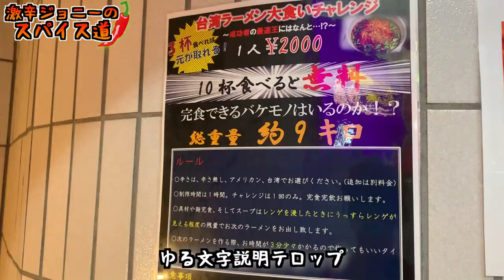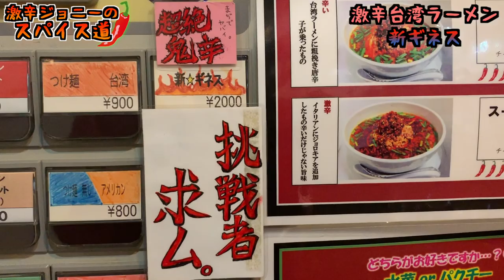超激辛台湾ラーメン『新ギネス』完食チャレンジ【制限時間30分】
【今回のお店】
元祖名古屋 台湾ラーメン味世 石神井公園店
東京都練馬区石神井7-1-3 Tビル B1F

お申し込みはここちらから♪
【福岡オフ会】
▪︎日程
10月13日（日）

▪︎時間
13時00分~15時00分（2H）
※受付開始は12時50分からスタートします。

▪︎場所
博多くろがね　本店
福岡県福岡市博多区博多駅中央街１-１西高架下1F

▪︎内容
もつ鍋など8品2時間飲み放題

▪︎料金
税込4500円

・応募締め切り&キャンセル期限
10月12日（土）お昼12時まで

【大阪オフ会】
▪︎日程
10月19日（土）

▪︎時間
17時00分~19時00分（2H）
※受付開始は16時50分からスタートします。

▪︎場所
笑吉　梅田本店
大阪府大阪市北区曽根崎２丁目　16-22　6階

▪︎内容
串カツ食べ飲み放題

▪︎料金
税込4500円

10月18日（金）お昼12時まで

▪︎ご予約

上記アドレスに

件名に『大阪or福岡ご飯会』

本文に『氏名・参加人数』を記載の上、送信下さい。
未成年の方は年齢を記載ください。

※後日、受付完了のメールを送信させて頂く為、パソコンからのメールを拒否設定をされている方は受信設定をお願い致します。